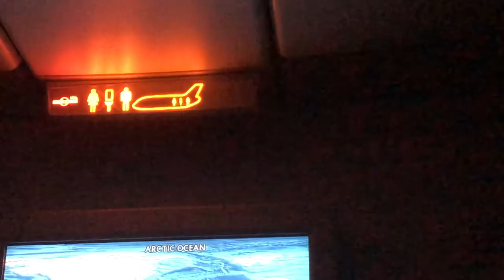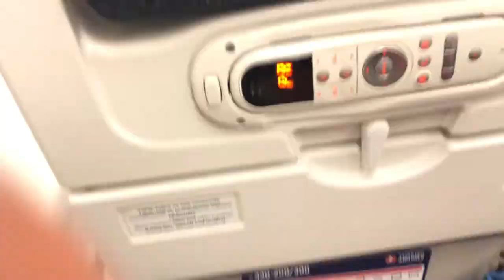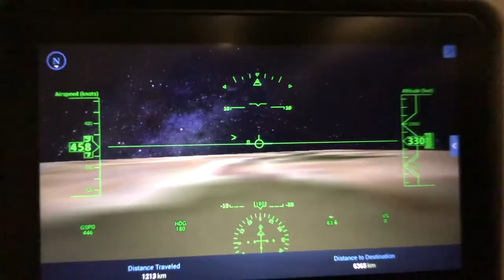Relax into Slow Travel | ✈️ South Africa straight out of America via Turkey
Welcome back! I am from the US and embracing slow travel in South Africa and beyond. I also lived abroad before and after being on American soil for too long, it was time to leave for a new perspective.